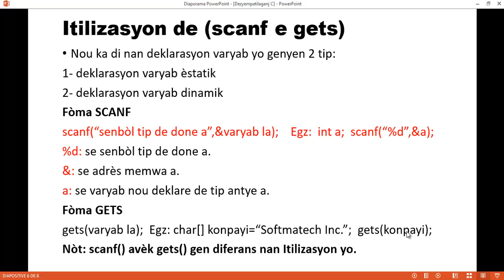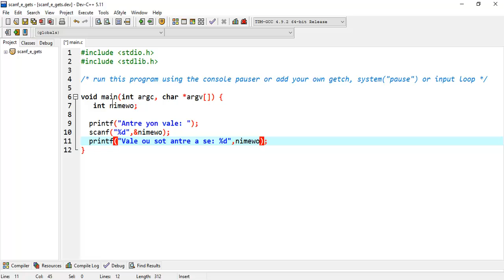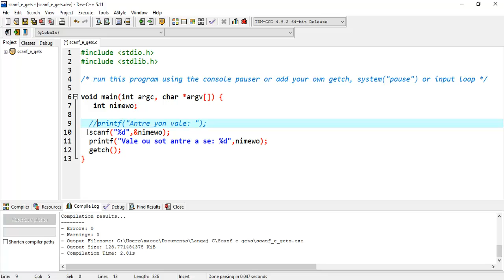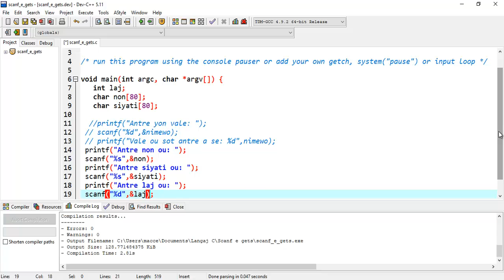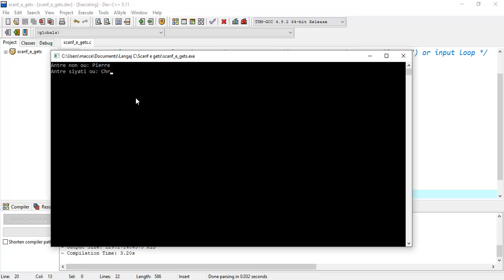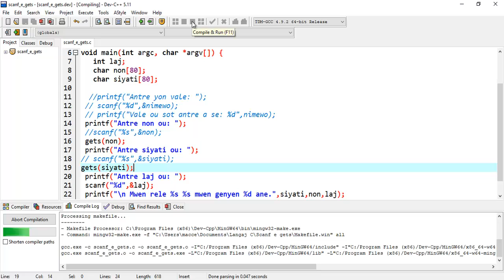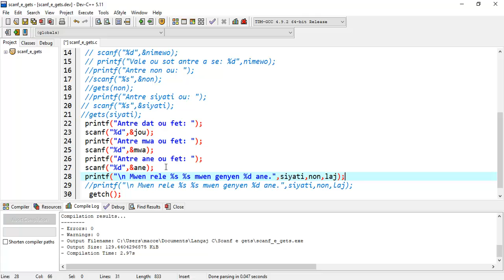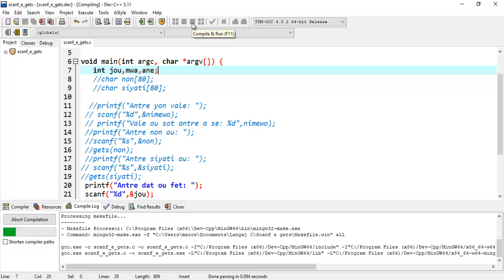02-Pwogramasyon nan langaj C - Itilizasyon de Scanf e Gets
Videyo sa ap ede nou manipile deklarasyon yon varyab dinamik, sa vle di yon varyab ki pap gen yon valè fiks.